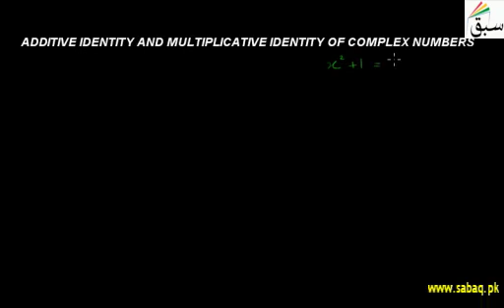Additive and multiplicative identity of complex number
First Time On Internet Online Lecture  :  Maths
Stay Blessed
online maths lecture for 1st year : Chapter 1
And if you want to see live TV channels visir our